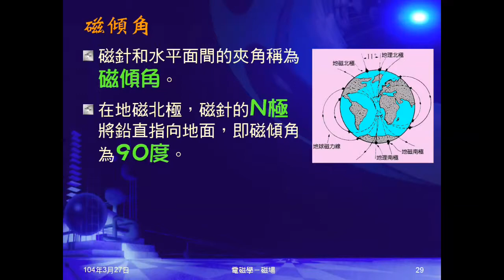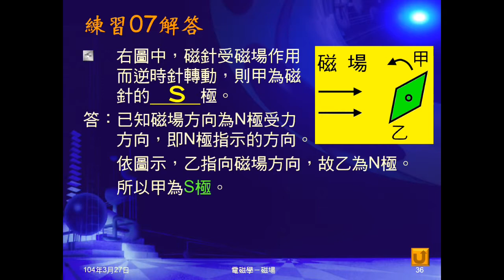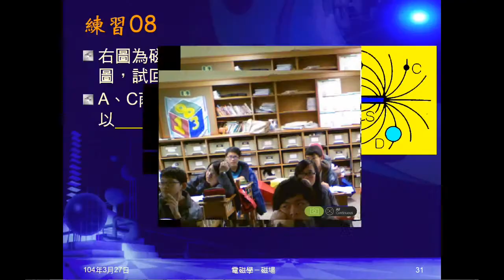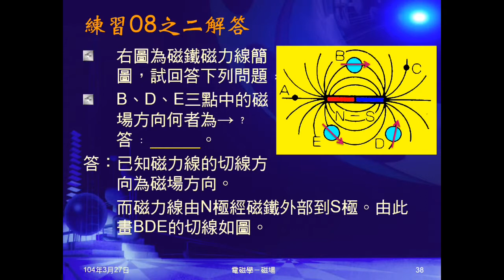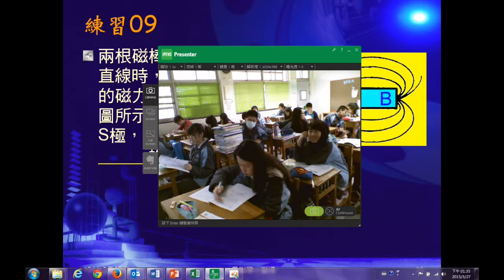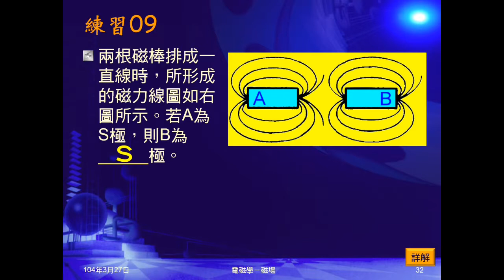103學年國三理化 磁與電磁學10：練習07~09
練習07給磁力線方向，問受力的磁針磁極為何？練習08給磁力線圖形，問磁場強弱和磁場方向。練習09給兩磁棒磁力線及某點磁極，問另一點磁極。